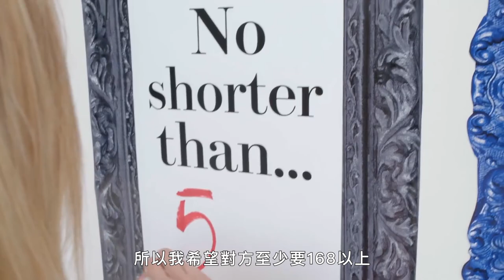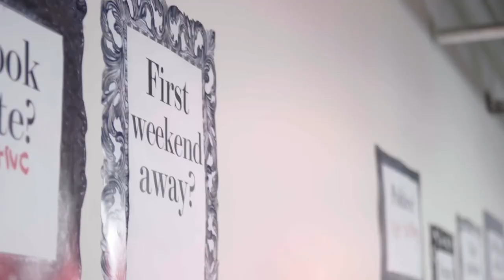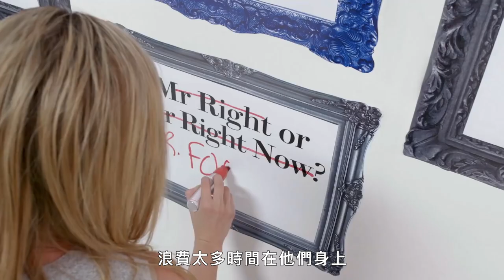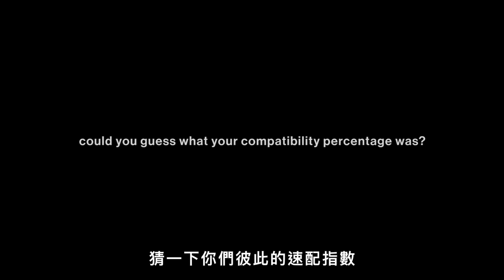職業伴娘尋找真命天子！與速配指數97%的男人第一次約會 A Professional Bridesmaid Looks for Love｜Vogue Taiwan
幫人墜入愛河，自己感情生活卻一團糟！職業伴娘能遇到她的真命天子嗎？
前女友哭訴：「為什麼不乾脆和我分手？